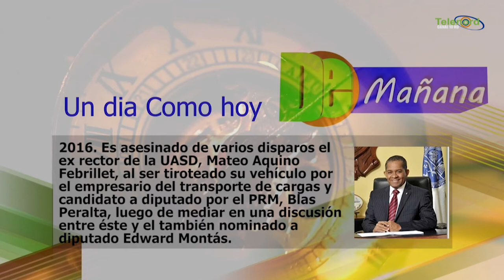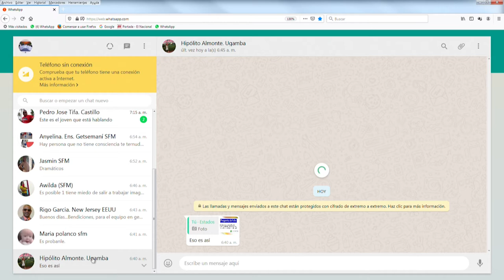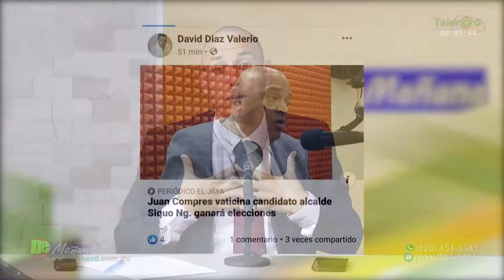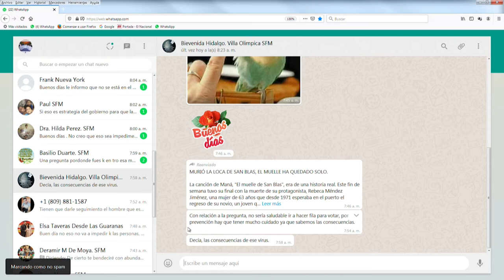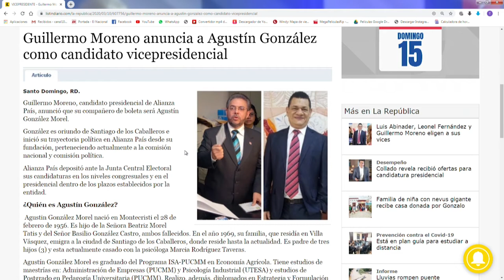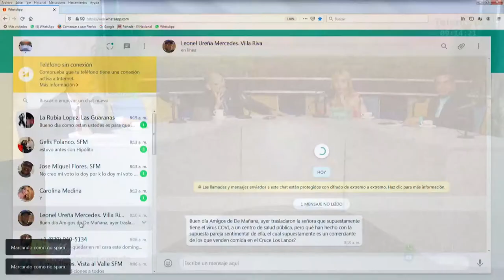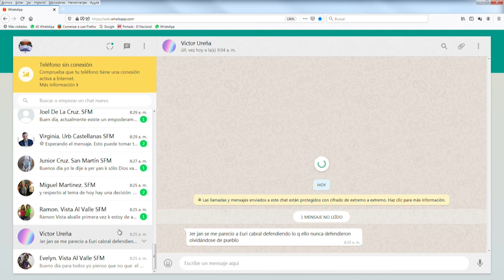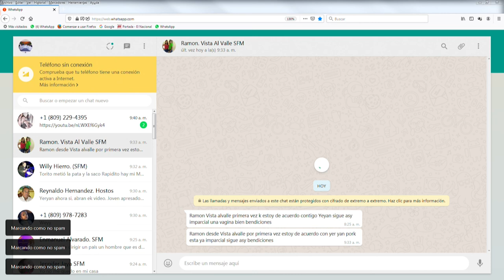De Mañana Miercoles 11- 03- 2020